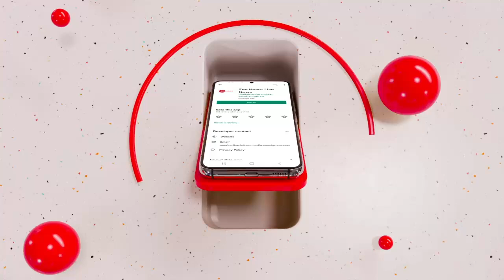Kartik Kumar Case: बिहार के पूर्व मंत्री कार्तिक कुमार होंगे गिरफ्तार? | Nitish Government | Bihar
नीतीश कैबिनेट के पूर्व मंत्री और दागदार नेता कार्तिक कुमार को कोर्ट से राहत नहीं मिली है. अपहरण केस को लेकर विपक्षी पार्टी बीजेपी लगातार कार्तिक कुमार पर हमलावर थी जिस कारण उन्हें मंत्री पद से इस्तीफा देना पड़ा था. अब बीजेपी कार्तिक कुमार की गिरफ्तारी में हो रही देरी पर सवाल उठा रही है

Former minister of Nitish cabinet and tainted leader Kartik Kumar has not got relief from the court. The opposition party BJP was constantly attacking Kartik Kumar regarding the kidnapping case, due to which he had to resign from the post of minister. Now BJP is questioning the delay in the arrest of Kartik Kumar.